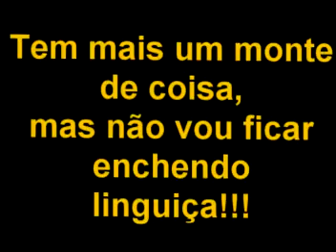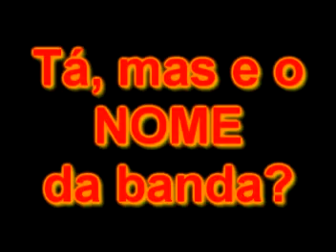Canal do Erik - Ter uma banda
Você tem ou já teve um banda?

ESTE VÍDEO FAZ PARTE DOS REUPLOADS, DA LEVA PRODUZIDA ENTRE 2010 E 2013, RECOLOCADO NA INTERNET ATENDENDO À PEDIDOS DOS ANTIGOS INSCRITOS DO EXTINTO CANAL "ERIK O PIRATA" OU "ERIKZZZ"
NÃO ESPERE QUALIDADE EXCELENTE DE ÁUDIO E IMAGEM, UMA VEZ QUE SÃO VIDEOS ANTIGOS, GRAVADOS EM VÁRIAS ÉPOCAS, USANDO VÁRIOS EQUIPAMENTOS QUE FORAM MUDANDO COM O TEMPO QUANDO O YOUTUBE AINDA NÃO TINHA TANTA FRESCURA.

OBRIGADO POR ESTAR POR AQUI, E APROVEITE O CONTEÚDO!

Links:
Erik Fillies:
Fanpage do Erik – *EM CONSTRUÇÃO”
Minha banda: